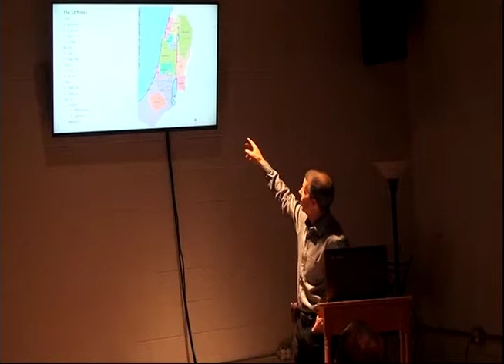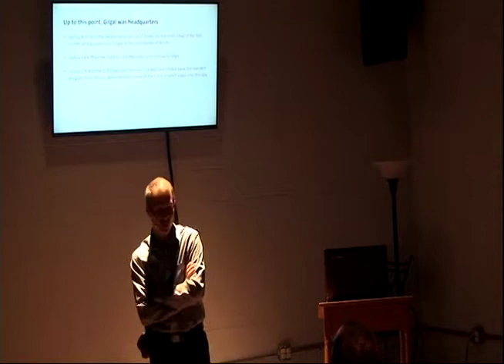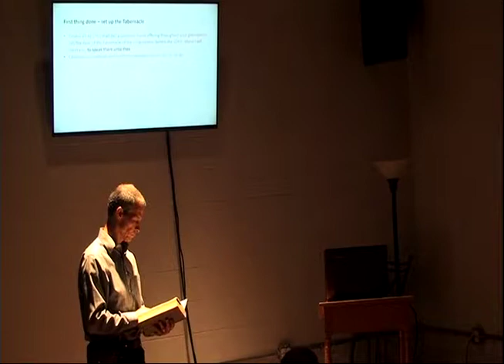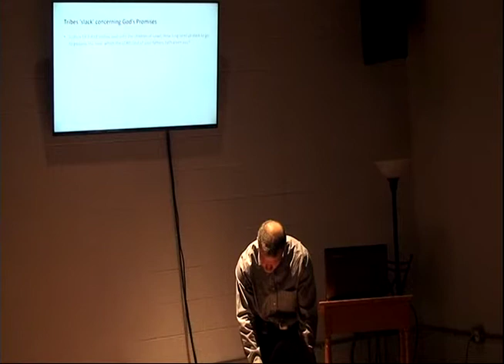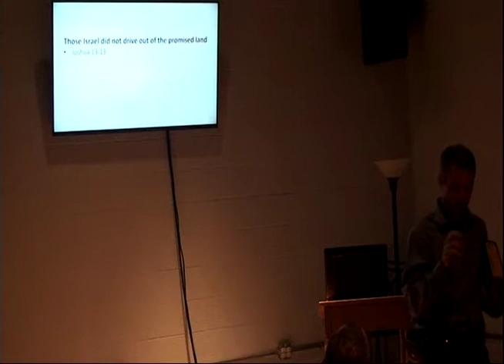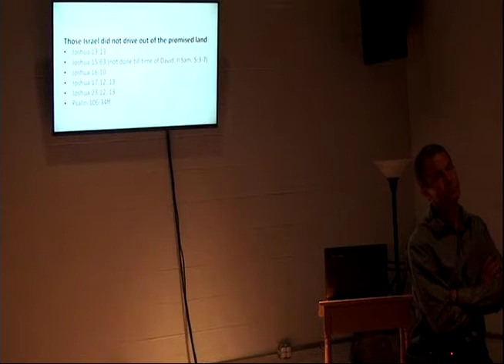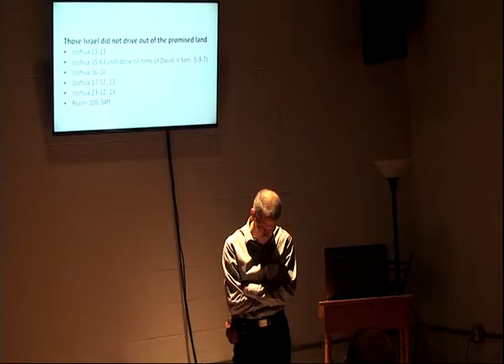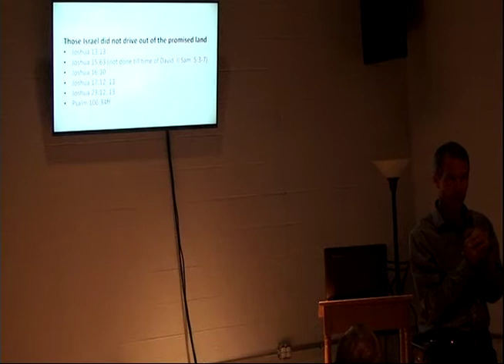Joshua 18 - Steve Keil